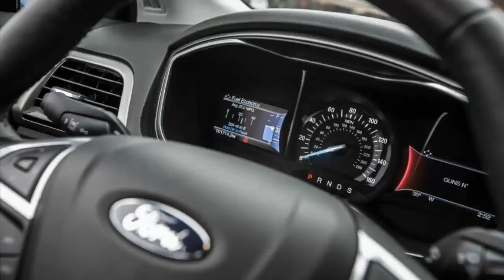2016 Ford Fusion, A sedan that won't be reFused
VEHICLE TYPE:
front-engine, front- or 4-wheel-drive, 5-passenger, 4-door sedan

ENGINE TYPES:
DOHC 16-valve 2.5-liter inline-4, 175 hp

TRANSMISSION:
6-speed automatic with manual shifting mode

2016 Ford Fusion price, specs, specification, release date, review, auto show, unveiled, spy shot, scoop, test drive, test, automotive, cars insurance, donate car